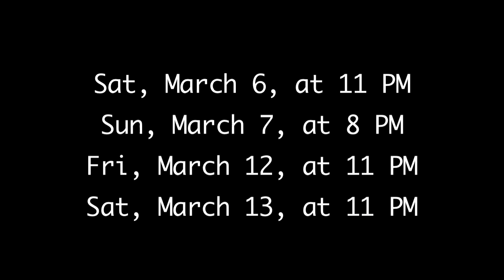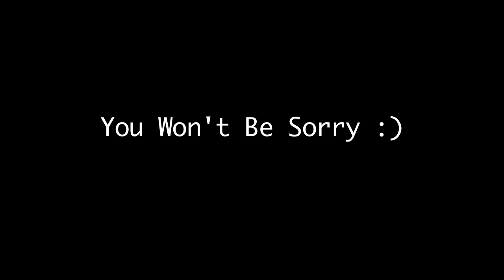I Have Space Issues (So Back Off My Starship)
A Sci-Fi Musical World Premiere
by Wesley Johnson
directed by Jenn Thomas

At the Earl Ernst Lab Theatre
Sat. March 6, at 11 pm
Sun. March 7, at 8 pm
Fri. March 12, at 11 pm
Sat. March 13, at 11 pm

$10 Regular
$8 Seniors, Military, UH Faculty/Staff, Students
$5 UHM students with valid ID

Tickets available at the door one hour before curtain.